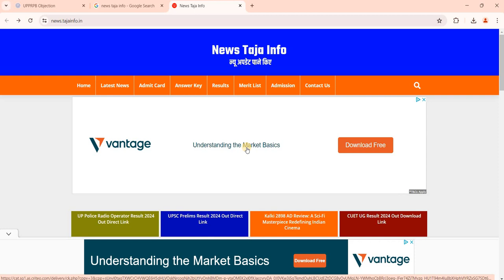🔴 Live UP Police Radio Operator Result 2024 Kaise Dekhe_How to Check UP Police Radio Operator Result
🔴 Live UP Police Radio Operator Result 2024 Kaise Dekhe ? How to Check UP Police Radio Operator Result 2024 ? Link

up police radio operator ki cut off kitni jayegi 2024